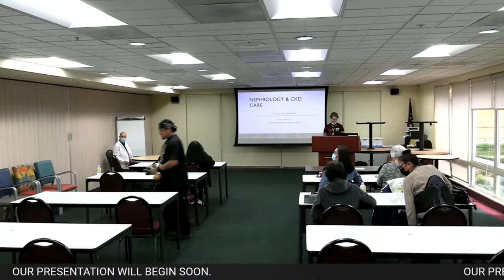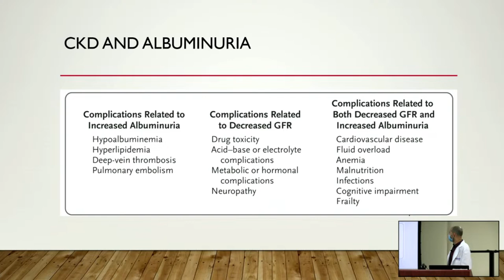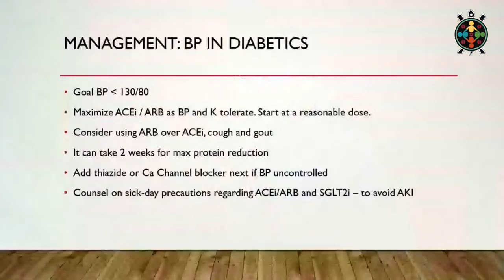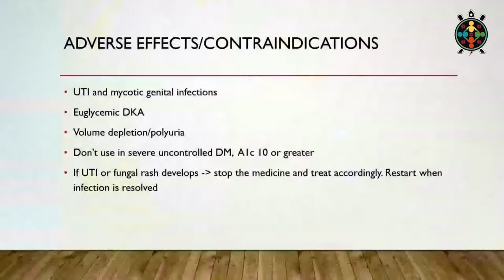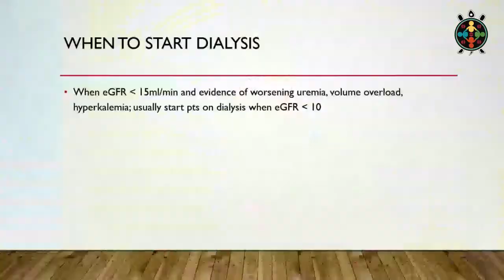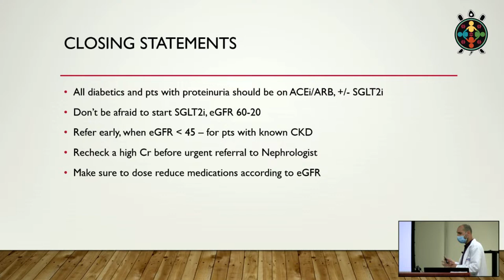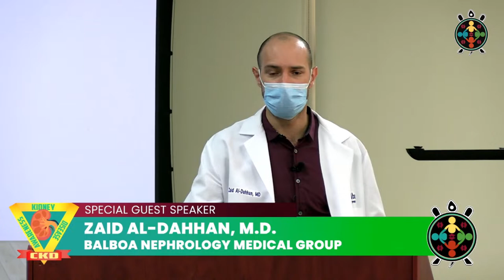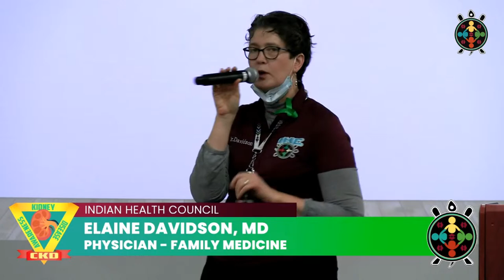CKD - Raising Awareness of Kidney Disease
Featuring a Special Guest Keynote: Zaid Al-Dahhan, MD
Dr. Al-Dahhan joined Balboa Nephrology in 2022 and practices in the Escondido area.  Dr. Al-Dahhan attended medical school at Ross University School of Medicine and completed his Internal Medicine residency at University of Nevada Las Vegas and finished his fellowship at UCSD. - Followed with LIVE Q&A from our studio audience and viewers on Facebook and Youtube!

Chapters:
00:00 LiveStream Starts
05:43 Program Begins